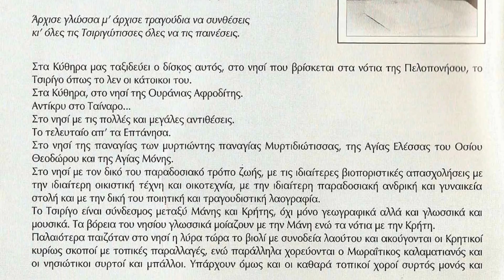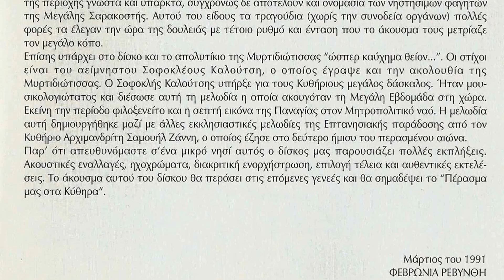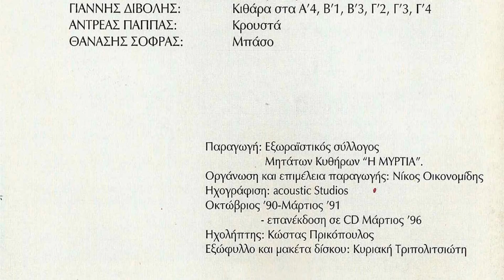Στην Παλιόπολη έκανα ζευγάρι | Πέρασμα στα Κύθηρα | Νίκος Οικονομίδης | Nikos Oikonomidis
Album Πέρασμα στα Κύθηρα
Track Στην Παλιόπολη έκανα ζευγάρι
Επιμέλεια: Νίκος Οικονομίδης
Παραγωγή: Εξωραϊστικός Σύλλογος Μητάτων Κυθήρων

Γνωρίστε τη δισκογραφία του Ν. Οικονομίδη & της Κ. Σπανού και ακούστε απεριόριστη παραδοσιακή και σύγχρονη μουσική